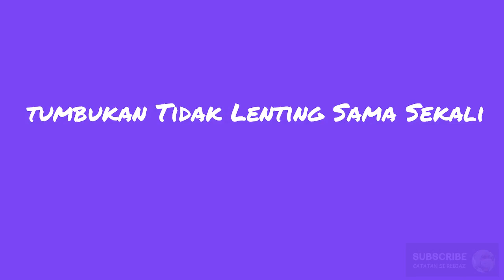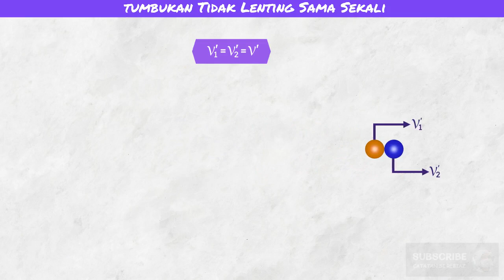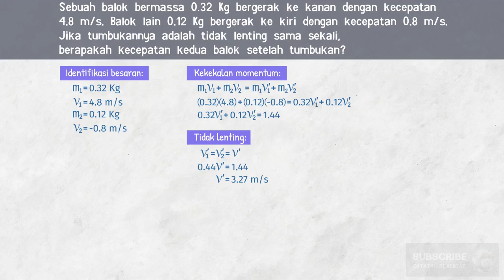Animasi Tumbukan Tidak Lenting Sama Sekali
Salah satu jenis tumbukan adalah tumbukan tidak lenting sama sekali. Pada tumbukan ini setelah terjadinya tumbukan kedua objek bergerak secara bersama-sama.

Sebuah balok bermassa 0.32 Kg bergerak ke  kanan dengan kecepatan 4.8 m/s. Balok lain bermassa 0.12 Kg bergerak ke kiri dengan kecepatan 0.8 m/s. Jika tumbukannya adalah lenting sempurna. berapakah kecepatan kedua balok setelah tumbukan?